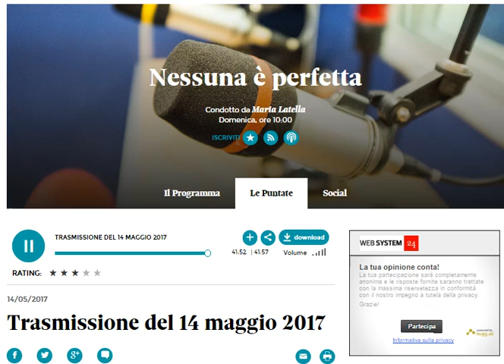Maria Latella intervista a Radio24 Mario Adinolfi 14 maggio 2017